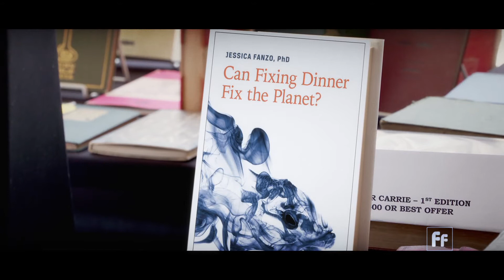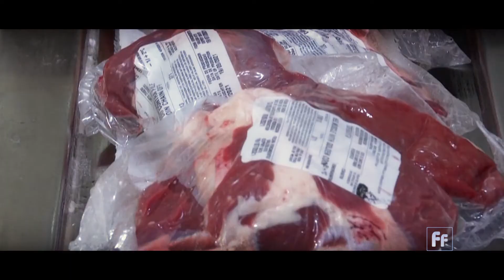Future of Food with Jessica Fanzo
Growing, producing and shipping food are big contributors to climate change. About one-third of the global greenhouse gas emissions come from the world's food systems, according to the UN Food and Agriculture Organization.

Food is "an instigator of climate change and it's a victim of climate change," said Jessica Fanzo, director of the Johns Hopkins Global Food Ethics and Policy Program and author of Can Fixing Dinner Fix the Planet?, in an interview with Mike Walter.

One of the solutions is changing individuals' diets, what Fanzo and fellow food researchers from the EAT Lancet Commission call a "planetary health diet." The diet is high in fruits and vegetables, as well as beans, legumes, nuts and seeds, while food from animal sources, including meat, fish and dairy, are low.

Not only is this sustainable for the planet, "it's a very plant-based diet that meets nutritional needs, decreases your risk for non-communicable diseases like cardiovascular disease and diabetes and stroke, all these long-term, chronic, quite costly diseases," Fanzo said.